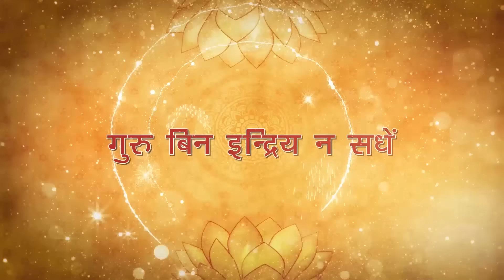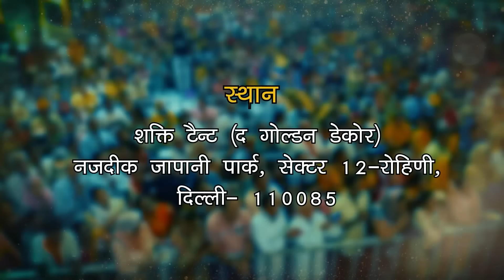Jeevan Prabhat 1826 | July 11, 2024 | संकल्पबद्ध होकर स्वयं का भला करें।| Sudhanshu ji Maharaj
सत्संग के अमृतवाणी में स्नान करें।
संकल्पबद्ध होकर स्वयं का भला करें।

Description :- सत्संग वह है जो हमारे जीवन को एक नया रूप देता है। इसलिए प्रत्येक व्यक्ति को इस अमृतवाणी में अवश्य स्नान करना चाहिए। सत्संग को अपने कान, मन, हृदय, बुद्धि और आत्मा से सुनने वाले बनें । प्रत्येक व्यक्ति पहले जिज्ञासु बनें ,श्रोता बनें ,सिखने वाले बनें और जानने की इच्छा वाले बनकर जागृत अवस्था में आएं फिर स्वयं के अंदर एक नई जीवन की शुरुआत करें। तो यहीं से उनकी प्रगति शुरू होती है। सत्संग के बाद चिंतन अवश्य करें और एक सत्संग स्वयं से करें। जब हम किसी चीज का बार-बार ध्यान करते हैं तो हमारा उससे लगाव होने लगता है। और उसे पाने की इच्छा जागृत होने लगती है। जब यह इच्छा पूरी नहीं होती है । तो क्रोध उत्पन्न होने लगता है जिससे क्रोध हमारे अवचेतन मन पर हावी होने लगता है और इससे व्यक्ति के बुद्धि का विनाश हो जाता है। इसलिए भगवान कहते हैं कि यदि व्यक्ति को प्रगति करनी है तो चिंतन अवश्य करें।